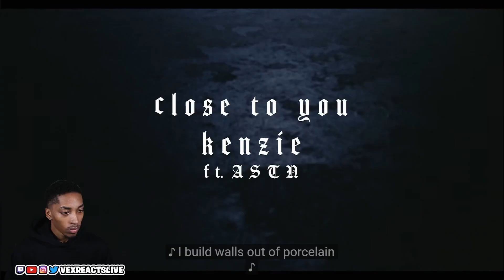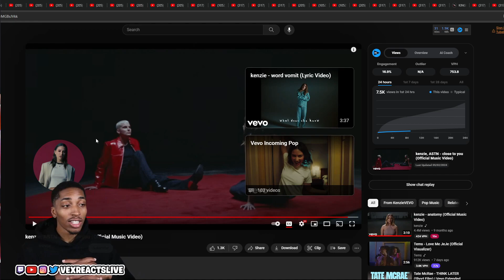kenzie, ASTN - close to you (Official Music Video) | REACTION